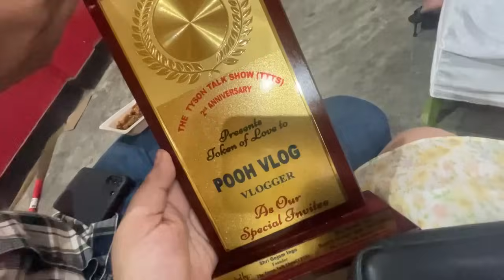A week in my life: life update💕🍱